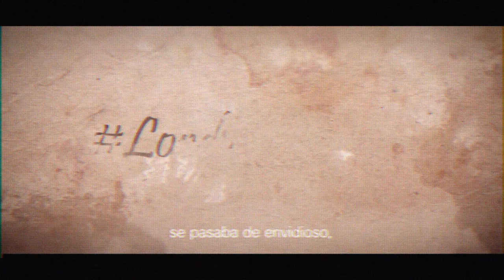Vamos a seguir defendiendo a Sonora hasta donde tope - Movimiento Ciudadano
Ricardo Bours es un sonorense serio y comprometido, que ha demostrado el amor por su estado, por su gente y sus causas. Hoy, desde el centro del país, buscan difamarlo a través de guerra sucia.

El 1 de febrero se presentó una denuncia ante el Instituto Electoral en Sonora y ayer Charly León junto con Jorge Álvarez Máynez fueron al PT nacional, partido aliado de Morena. A las y los sonorenses les decimos: vamos a seguir defendiendo su tierra hasta donde tope.